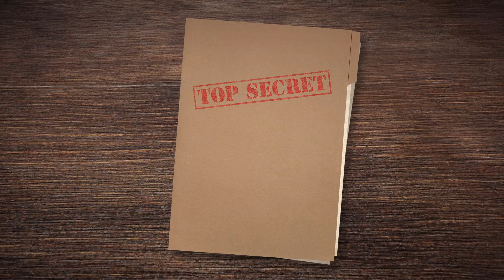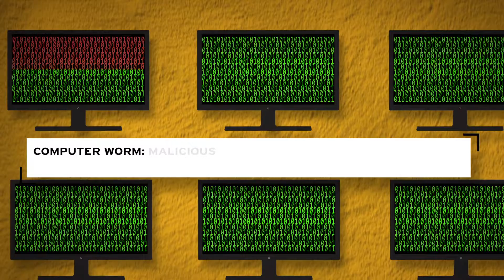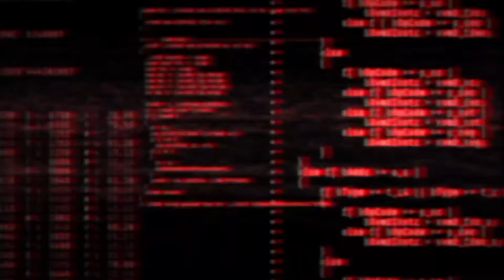Makematic – Stuxnet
Uncover the intriguing story of Stuxnet, a powerful cyber weapon used to disrupt Iran's nuclear advancements at the Natanz facility in 2010, marking a pivotal moment in cyberwarfare history.

Support for this learning resource has been provided by a generous grant from the Pritzker Military Foundation, on behalf of the Pritzker Military Museum & Library.